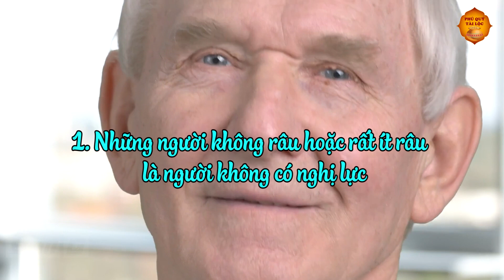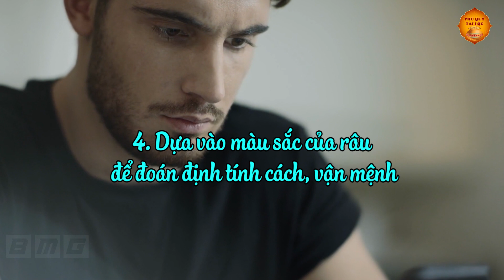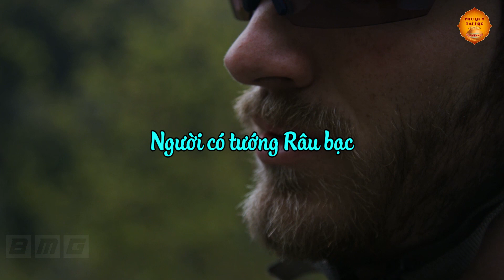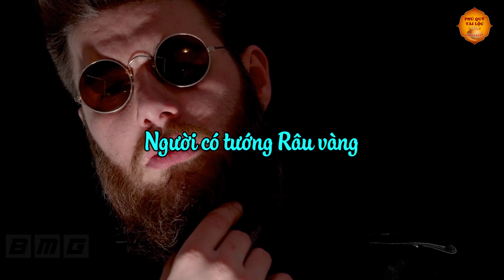Lôi Ngay GƯƠNG Ra Xem Tướng RÂU, TÓC & Sức Khoẻ Đàn Ông Biết Số Phận GIÀU NGHÈO Không Cần Đi Xem Bói